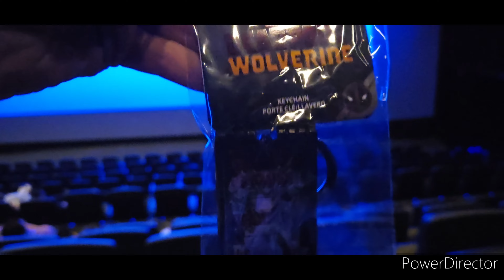im going to see venom the last dance in imax 3D/just saw venom the last dance in imax 3D